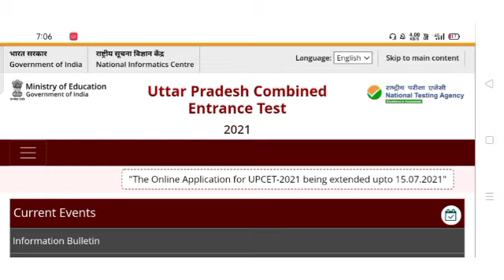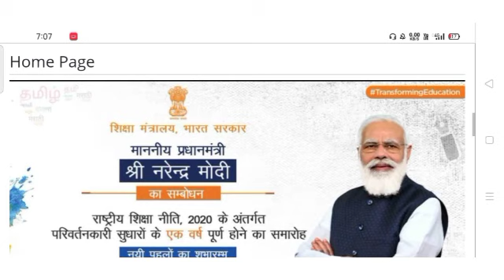up cet exam date 2021 | upcet exam update | update exam 2021 news